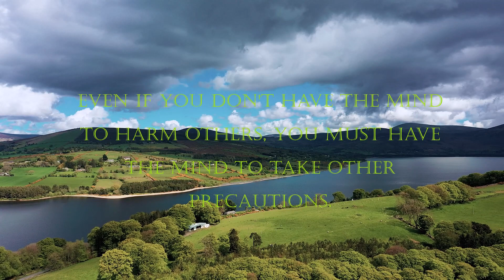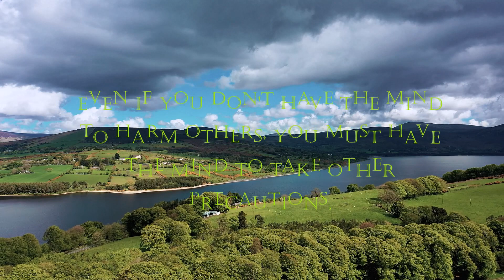The Mind To Take Other Precautions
𝕽𝖊𝖋𝖑𝖊𝖈𝖙 𝕺𝖓 𝕿𝖍𝖊  𝕷𝖎𝖋𝖊